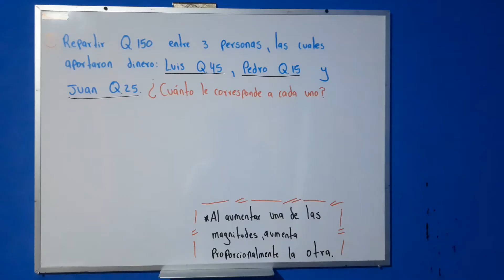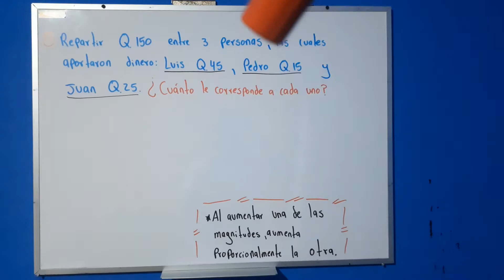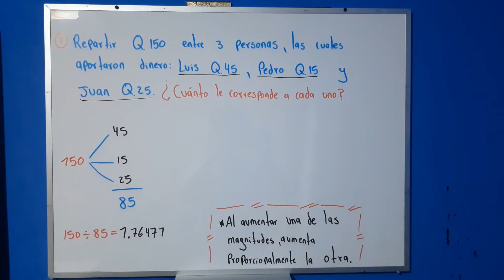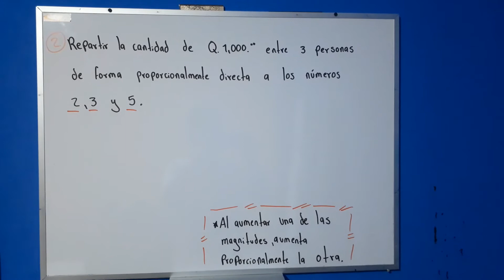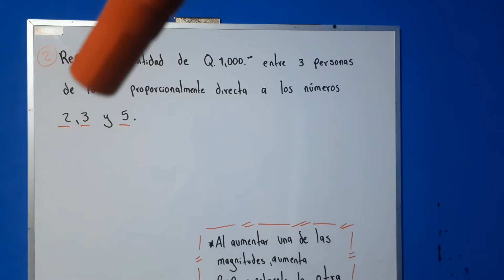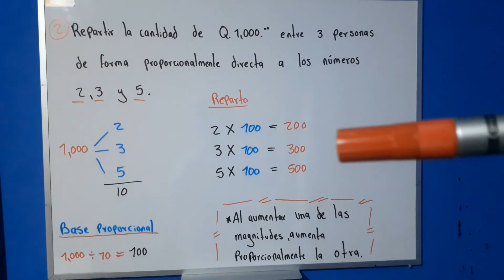REPARTO PROPORCIONAL DIRECTO | Lo que necesitas saber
Aquí tienen algunos videos para fortalecer sus conocimientos